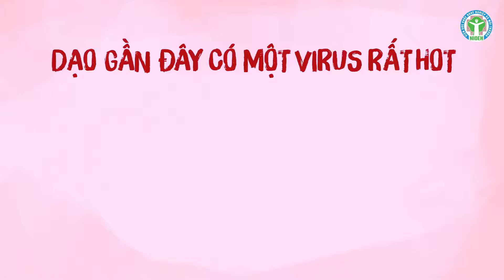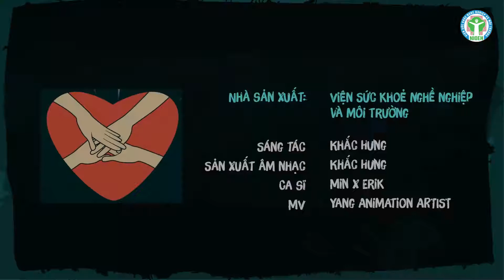Ghen Cô Vy_Corona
Corona  (COVID-19 )

'Ghen Cô Vy’ là 1 dự án sáng tạo của Viện Sức khoẻ nghề nghiệp và môi trường (Bộ Y Tế) hợp tác với nhạc sĩ Khắc Hưng ,ca sĩ Erik và ca sĩ Min.

Qua dự án này, chúng tôi mong muốn được tiếp thêm sức mạnh và niềm tin cho cộng đồng, để chúng ta cùng chung tay chống dịch COVID-19 (hay còn gọi là nCoV-2019).